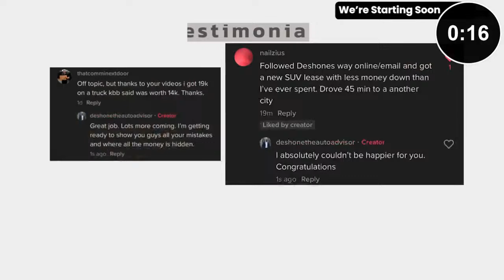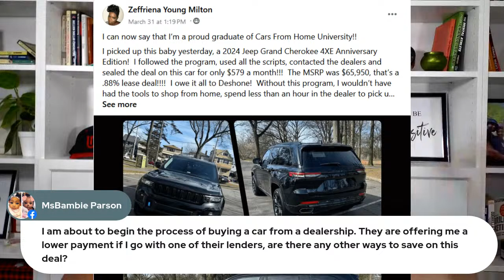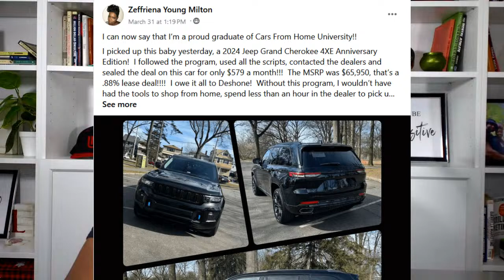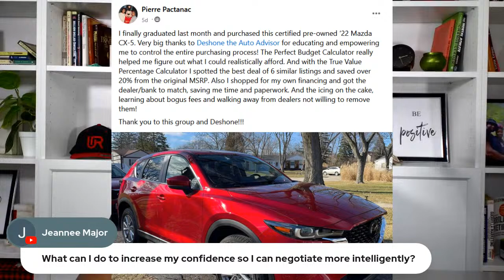Car Shopping Questions and Answers Episode 1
Car Shopping Questions and Answers LIVESTREAM
Tune in LIVE to learn the strategies to get below market new cars, used cars, leases and loans shopping online, from Deshone the Auto Advisor, 14 year auto industry insider.
What you'll learn:
How to lease a car
Leasing vs buying
How to buy a used car
How to buy a car online
How to get a great car deal
How to get pre-approved